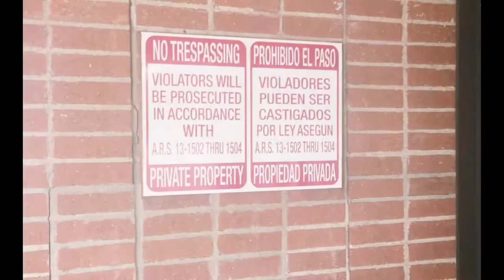Untitled Melody - Cheap Hotels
For our first video, we have walked a doggo.

LATE LAST NIGHT available now!

In a thousand night times
The stars won't align
For you and me or for
Anyone or anything

We lived entire lifetimes
In mixtapes and unpacked boxes
But now those lives are done

You don't know what to say
You know what I want to hear
I guess I've got to go
Unless you ask me to stay

I always dug the way your
Lightning eyes
Illuminate the skies and
How they always struck me down

We spent so many night times
Empty bottles and lost conversations
But now those nights are gone

But I don't got anywhere to be

Cheap Hotels is Ian Wilson (vox, guitars), Isaac Kolding (bass, guitars, vox), and Jordane Raub (drums, joie de vivre).

"Untitled Melody" was recorded at Epicenter Recordings in downtown Phoenix, AZ, and also in Ian's bedroom. At Epicenter, Taylor Bracamonte was the audio engineer and general taskmaster.

Written by Ian Wilson
Mixed/Mastered by Isaac Kolding